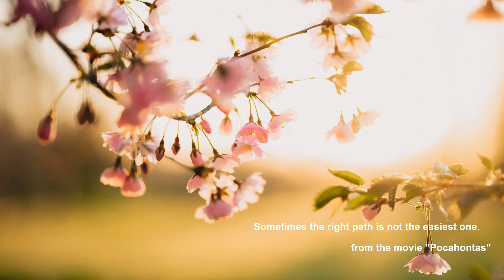Johann Sebastian Bach: Allegro from Concerto in A minor for Organ, BWV 593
Allegro from Concerto in A minor for Organ, BWV 593

i Flautisti – The London Recorder Quartet

Supraphon SU 4254-2
Church of St Kunhuta, Hlína, 7/2018